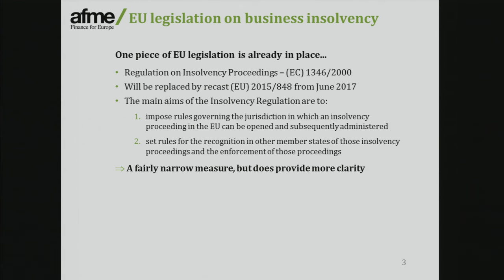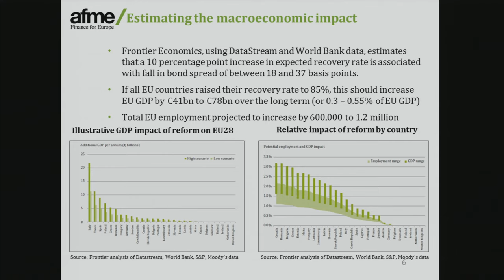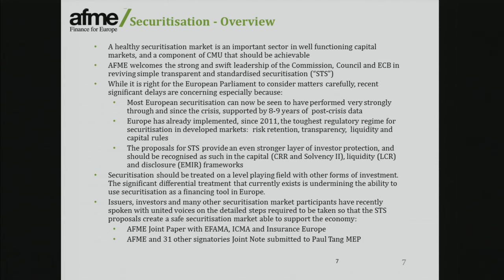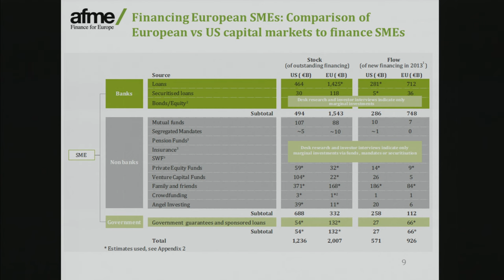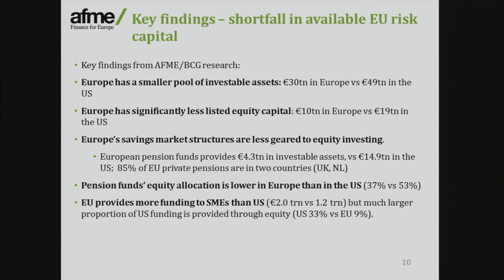European Financial Integration Conference - 25 April 2016 - Part 4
High-level policy panel (II): Capital Markets Union: long-term vision and contribution to financial integration
Moderation: Benoît Cœuré, European Central Bank
Panellists: John Berrigan, European Commission; David Folkerts-Landau, Deutsche Bank; Guillaume Prache, Better Finance; Hauke Stars, Deutsche Börse; Rick Watson, Association for Financial Markets in Europe